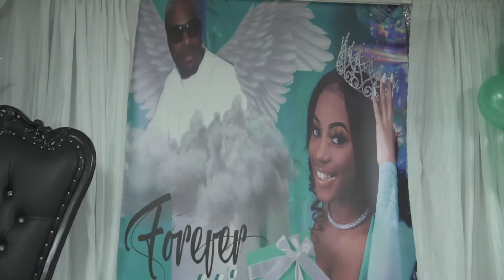Khelsi Sweet 16 Birthday Party